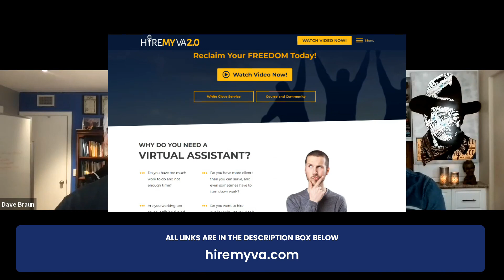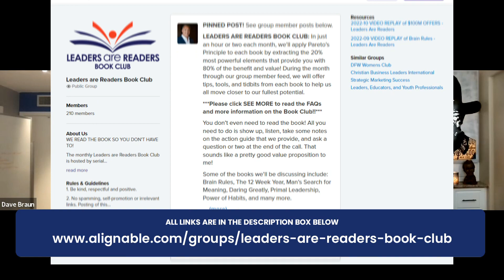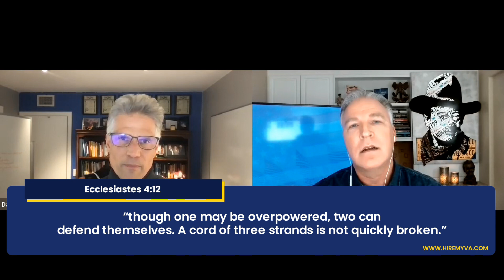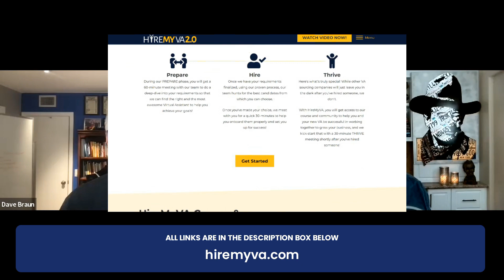HireMyVA Podcast 161- How do I find a good mastermind group?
Other links:

Need a website you can be proud of?
Let us help you.

Remember, go do something significant today.